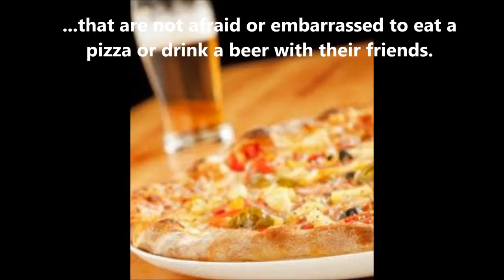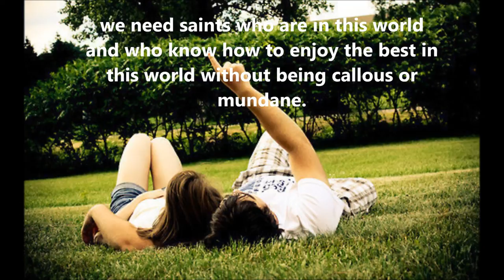A Message from Pope Francis to the Youth of Today ("We Need Saints")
~I hope this film acts as an inspiration to you!~

A big thank you to Pope Francis for the inspirational quote,

to Google Images for the photos used,

for the background music.

"We need saints without cassocks, without veils - we need saints with jeans and tennis shoes. We need saints that go to the movies that listen to music, that hang out with their friends. We need saints that place God in first place ahead of succeeding in any career. We need saints that look for time to pray every day and who know how to be in love with purity, chastity and all good things. We need saints - saints for the 21st century with a spirituality appropriate to our new time. We need saints that have a commitment to helping the poor and to make the needed social change. We need saints to live in the world, to sanctify the world and to not be afraid of living in the world by their presence in it. We need saints that drink Coca-Cola, that eat hot dogs, that surf the internet and that listen to their iPods. We need saints that love the Eucharist, that are not afraid or embarrassed to eat a pizza or drink a beer with their friends. We need saints who love the movies, dance, sports, theater. We need saints that are open sociable normal happy companions. we need saints who are in this world and who know how to enjoy the best in this world without being callous or mundane. We need saints." - Pope Francis, World Youth Day 2013